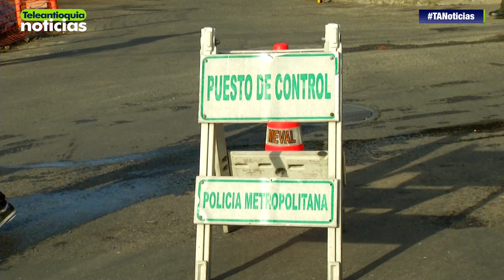300 policías custodiarán rutas de buses en el Occidente de Medellín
Autoridades, transportadores y conductores se comprometieron a restablecer el servicio desde las primeras horas de este miércoles, luego de cuatro días en cese de actividades.

-Teleantioquia Digital-